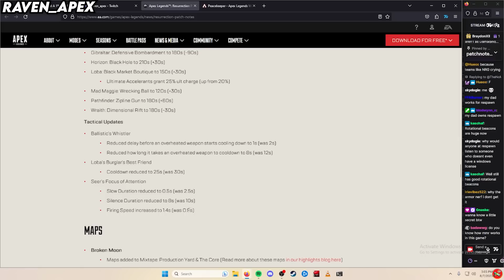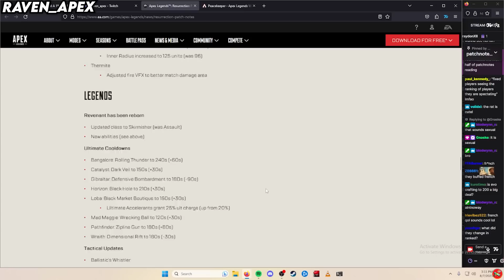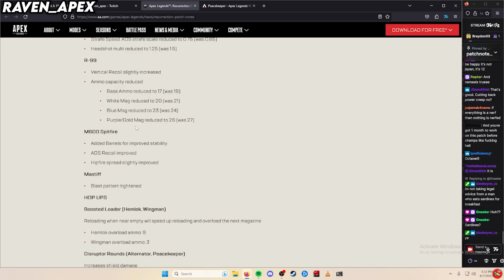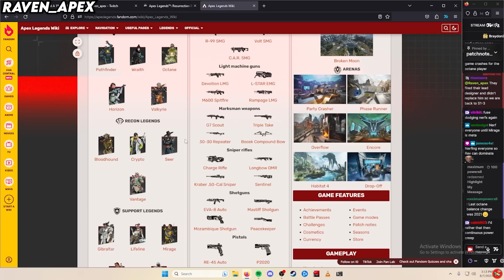TSM Raven calls out Respawn for another TERRIBLE *NEW* Season Patch Notes.. 🤔